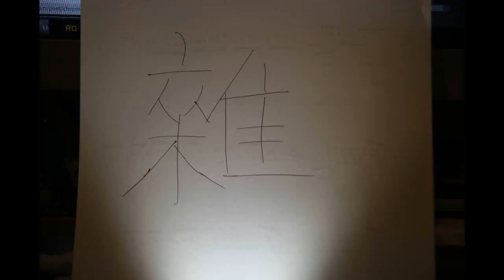雜牌軍 - 人類靈魂工程師mv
其實是home video黎姐

請 聆聽著 這一課 不需要多
未發現 不安哪 需上鎖
在課堂 請踊躍 請不要躲
但發問 必先得許可

過去的 明天將要 被改造
路過的 迷失方向 接受引導 走進歷史圈套
放縱的 文化自由 亦不保
美好的 全新章節 幾百萬引號 會教你如何自保

心 就算未 剖開已 經很赤裸
面對著 等支配 的耳朵
大腦被 清洗到 這種結果
亦會自 己思想 封鎖

理想的 尋找不到 是死路
自我的 人生一套 也換角度 複製著的恐怖
最美的 成長中那 份驕傲
確信的 曾經一套 打壓受壓後 信仰也離別淨土

怎 活受擺佈 誰可推翻的制度
發現滿街預告 仍扮作 太難望到
曚著眼退一步 但從來沒去路
好 落入圈套 如沉迷的信徒
確認你的命數 提著那腳步對準這軌道
安息吧 請上路

安息吧 請上路